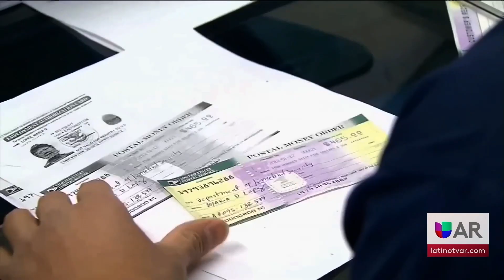Secretario de Seguridad Nacional pide a los migrantes no llegar ilegales o serán deportados